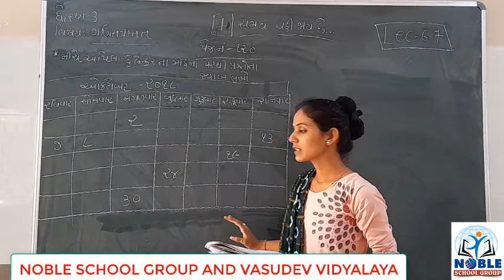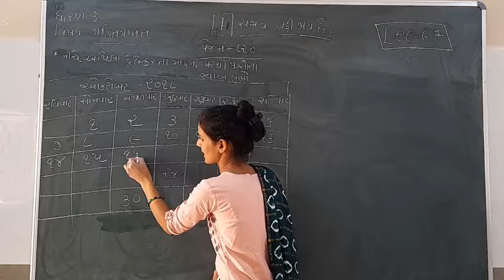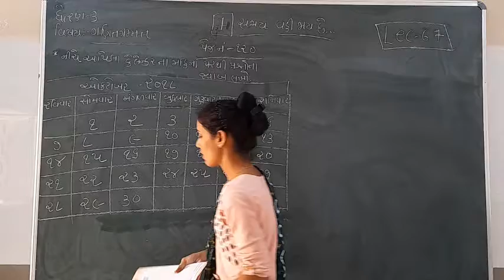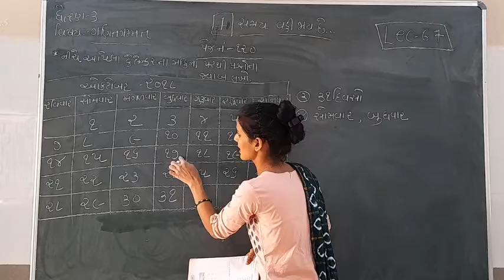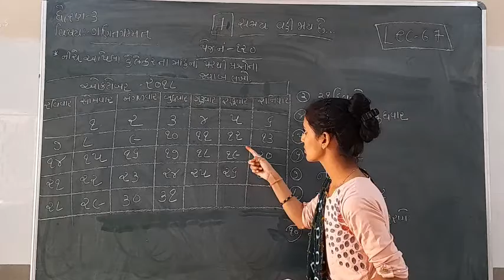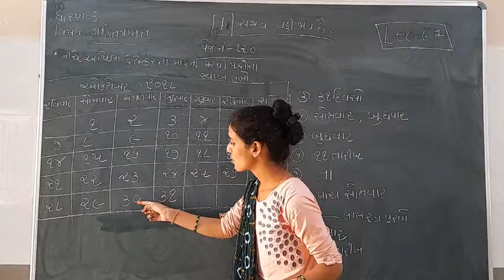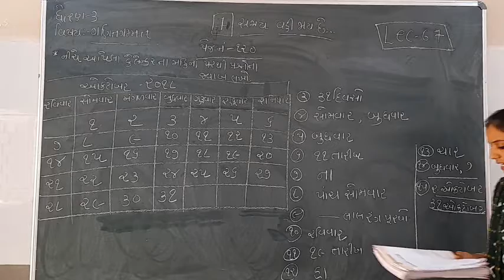Stadnard - 3 Mathematics lecture - 67 By Ashamadam